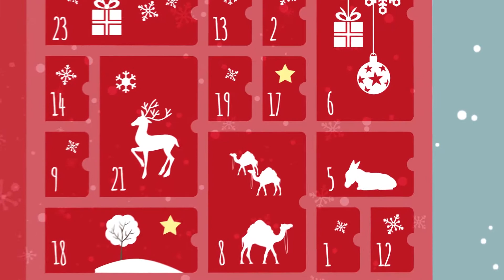TAG 4 - PODCAST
Herzlich Willkommen zu unserem tolle lege Bibel-Podcast
Jeden Morgen neu aus unserem Bibelleseplan

gelesen von deiner
Christlichen Versammlung Rendsburg